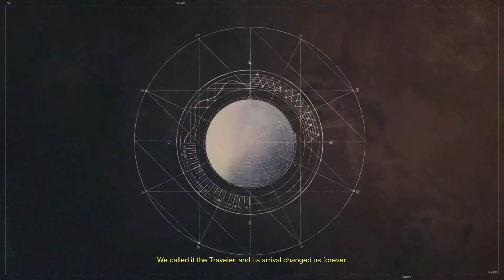Virgonation Plays: Destiny Part 1: Character Creation & Intro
Hey Everyone! Destiny is finally here :D I've been looking forward to this game for quite a while and i'm looking forward to doing some co-op work with my good friend Southcider 094 on occasion. Thanks for checking out this video!